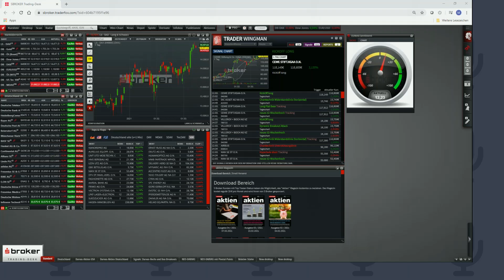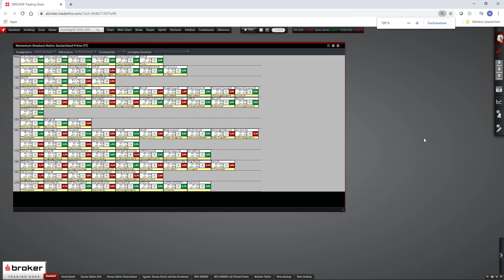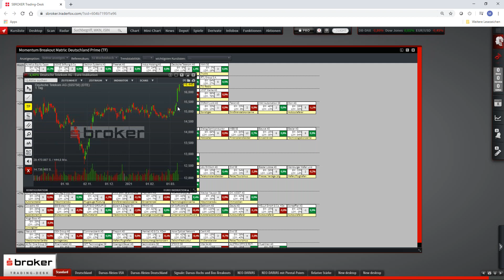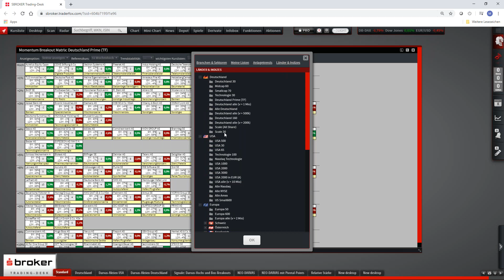Neuerungen im S Broker Trading-Desk: Momentum Breakout Matrix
In diesem Video stellen wir Ihnen die Momentum Breakout Matrix vor. Starke Aktien und Branchen erkennen leicht gemacht.